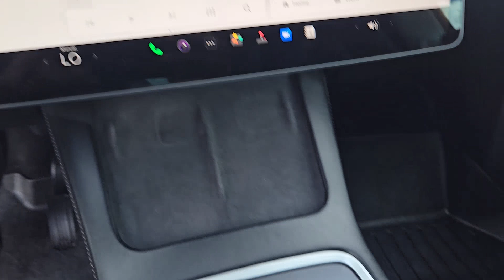2022 Tesla Model_Y Long Range Houston, Jersey Village, Mission Bend, Bellaire, Missouri City TX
Pre-Owned 2022 Tesla Model_Y Long Range available at Mac Haik Ford Houston located in 10333 Katy Fwy, Houston, TX, 77024. Servicing the Houston, Jersey Village, Mission Bend, Bellaire, Missouri City area.

Picture yourself in the  2022  TESLA Model Y.  Here's an ultra-sleek Model Y that offers impressive range, all-weather capability, a roomy, flexible interior, advanced safety and infotainment tech, and quick, powerful acceleration. The future is yours to embrace in this stunning automobile.
 Feel energized and confident in this can-do Model Y. Treat yourself to a test drive today. Our staff will toss you the keys and give you an outstanding customer experience.